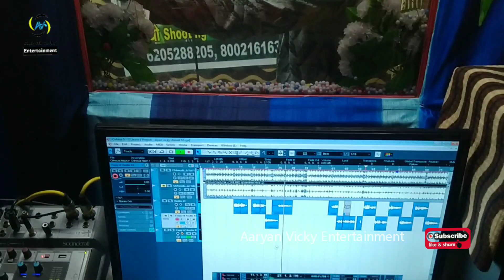आ गया🔴LIVE रिकाँडिग Aryan Vicky 2020//छौड़ी नाचय ना दूरे हट के छौड़ा ले लेतऊ मज़ा सट के/ Bhojpuri Song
आ गया🔴LIVE रिकाँडिग Aryan Vicky 2020//छौड़ी नाचय ना दूरे हट के छौड़ा ले लेतऊ मज़ा सट के/ Bhojpuri Song 2020

🔶Album :- Chhauri Nach Na Dura Hut ke

◆SONG :- Chhauri Nach Na Dura Hut Ke Chhaura Le Letau Maja Sat Ke

◆Singer :- aryan _Vicky

◆Lyrics :- KK Bihari

◆Music Punpun Gupta

◆Recording by :- Kaju Studio Hilsa

◆Company/Label :- AaryanVicky Entertainment

◆Copyright :- AaryanVicky Entertainment

 👉आँडियो -विडियो बनवाने  एवं रिलीजिंग करवाने के लिए  इस व्हाटसप (Whatsapp number)  पर सम्पर्क करें -  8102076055